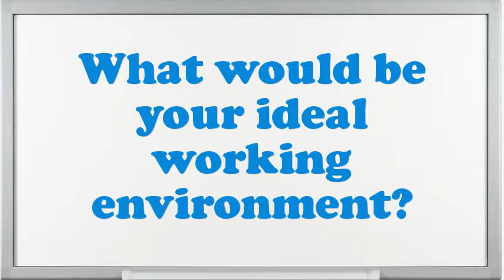Assistant Regional Counsel interview questions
Interview Questions for Assistant Regional Counsel.How prolonged do you plan to stay at company if offered the Assistant Regional Counsel position?What encouragement preparation would you demand being capable to do this Assistant Regional Counsel job?What is most significant to you in an Executive Assistant Regional Counsel position?What are the potentials of an elegant Assistant Regional Counsel?What was the critical condition you have experience as an Assistant Regional Counsel?What achievements have you gained working as an expertise Assistant Regional Counsel?Why do you think you are eligible for the position of Assistant Regional Counsel?Do you believe you are over certified for the position this Assistant Regional Counsel?10 popular interview questions, commonly asked interview questions, first job interview questions,